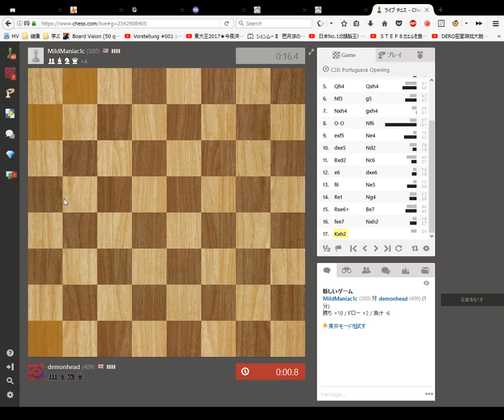Blindfold Chess 1 minute Blitz Game 38